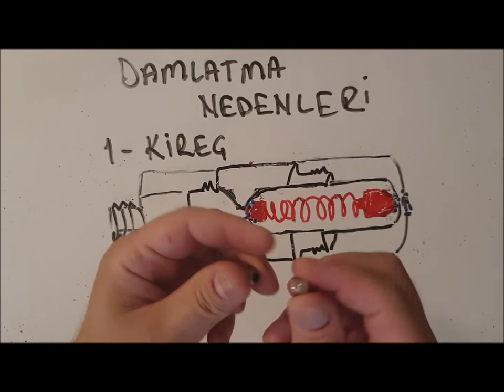nozullar neden damlatma yapar? mekanik nedenleri Sismist İklimlendirme | sismist.com.tr | 8508852526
nozullar neden damlatma yapar? mekanik nedenleri nelerdir
sismist iklimlendirme bilgilendirme serisindeki bu  videonun konusu, yüksek ve orta basınç nozullarda istenmeyen damlatmalara neden olan mekanik nedenler. sudaki kirecin olumsuz etkisi, tahliye mekanizmasının olmaması ya da iyi çalışmaması ve deformasyonlar.